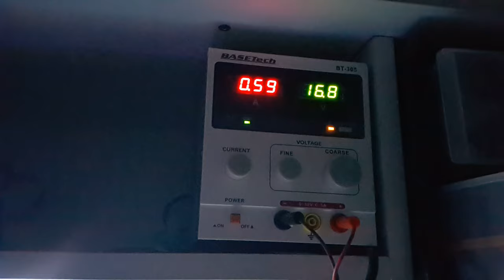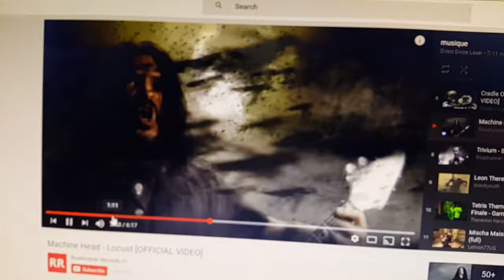Singing mini tesla coil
The smallest musical tesla coil .There's no speaker, the sound is generated by the sparks in air vibration.
No tutorial nedeed because it's very easy to make, just need a soldering iron, and a screwdriver,
Works on 15-24v , I just added a fan for more safe
I can connect any audio source
SSTC audio slayer exciter bobine tesla